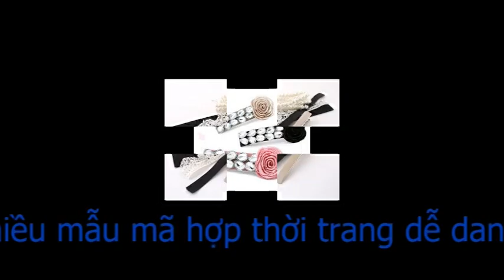Tudu Shop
436/41/31, Cách Mạng Tháng Tám, 3, Phường 3, Quận 3, TP Hồ Chí Minh